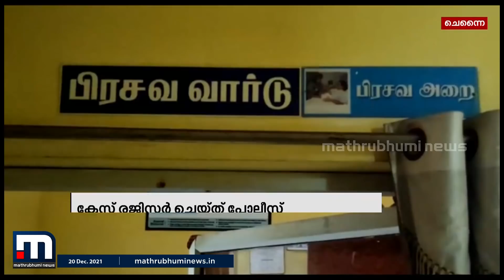യൂട്യൂബ് വീഡിയോകള്‍ അനുകരിച്ച് പ്രസവമെടുക്കാന്‍ ശ്രമിച്ചതിനെത്തുടര്‍ന്ന് കുഞ്ഞ് മരിച്ചു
തമിഴ്‌നാട്ടിലെ വെല്ലൂരിൽ യൂട്യൂബ് വീഡിയോകള്‍ അനുകരിച്ച് പ്രസവമെടുക്കാന്‍ ശ്രമിച്ചതിനെത്തുടര്‍ന്ന് കുഞ്ഞ് മരിച്ചു. യുവതിയെ അതീവ ഗുരുതരാവസ്ഥയില്‍ ആശുപത്രിയില്‍ പ്രവേശിപ്പിച്ചു.

Happy viewing!